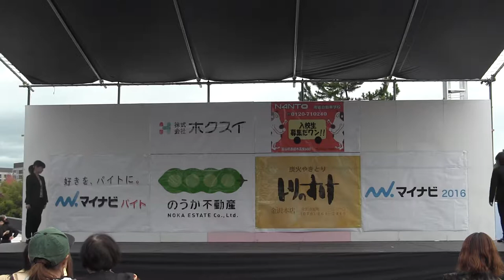2014 11 1 金大祭 Nes got sit chattars